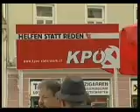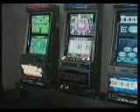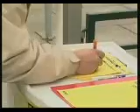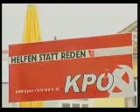Illegales Glücksspiel fördert Spiellsucht